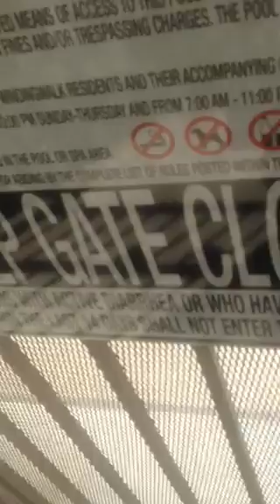Making an update video on my way to the pool.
This is an update of what of how many subscribers I want. Do that, and enjoy the video!!! :-)